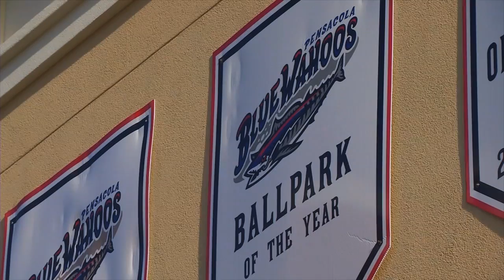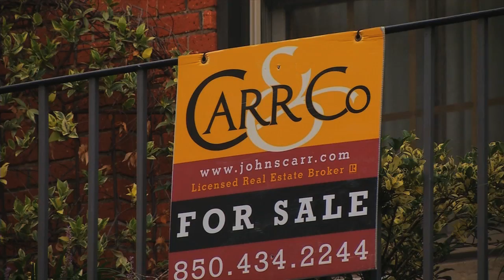Hurricane Ivan Retrospective: Downtown Pensacola